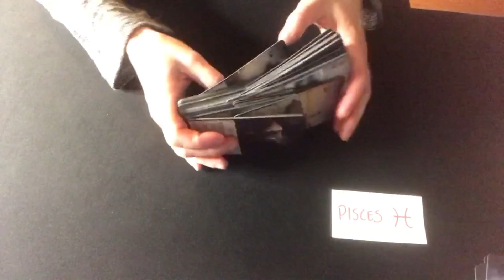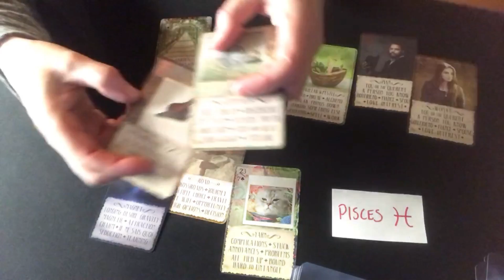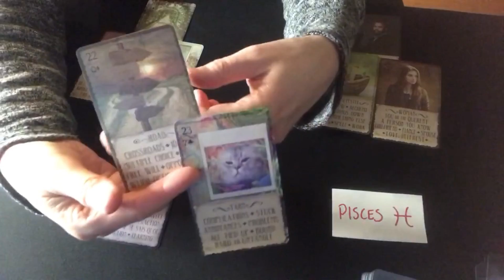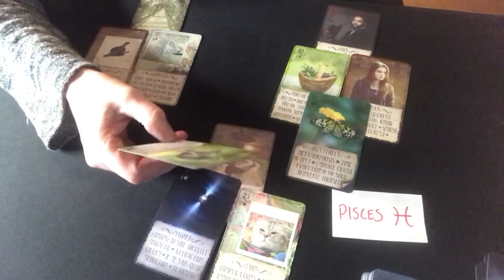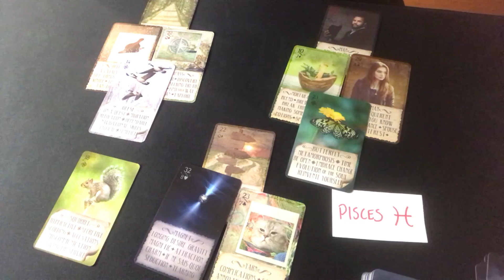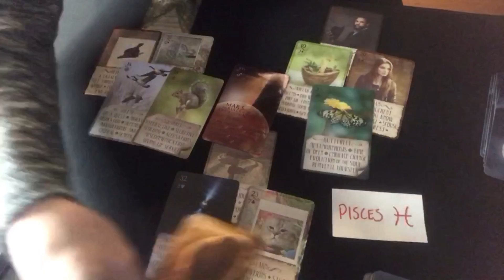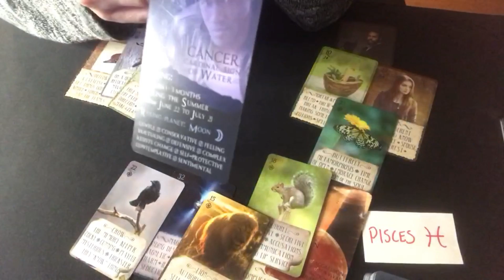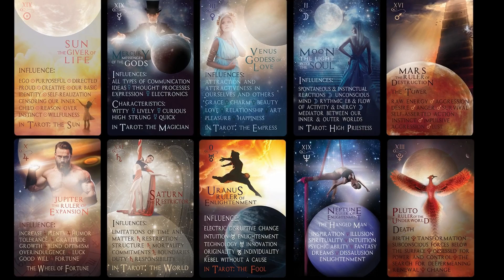PISCES♓Alchemy: Breaking Down to Build UP!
WOW! Pisces!! What a beautiful reading for your birthday month!

General Reading by Zodiac Sign:
This is a general reading and may not resonate with everyone. Be sure to check out readings for your Sun, Moon, Rising and Venus signs as well! At no time should these messages be used for legal or medical advice.

My Lenormand/Tarot readings are pre-recorded videos and will be sent to you via a private link. Please allow up to 7 days for delivery.
The $25 Quick Look is a 10-12 minute reading that addresses one question, gives a suggested action and probable outcome.
The $55 Deep Look is a 30 min. 3-4 questions answered for deeper insights with suggested actions to take and probable outcomes based on those actions.